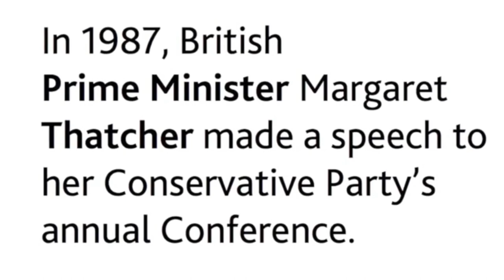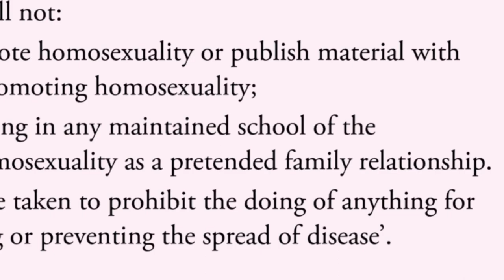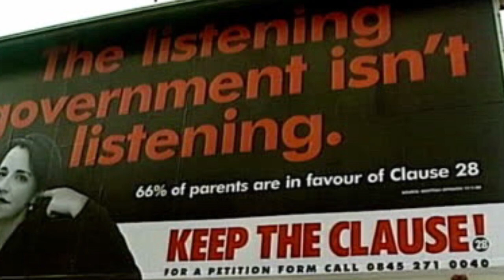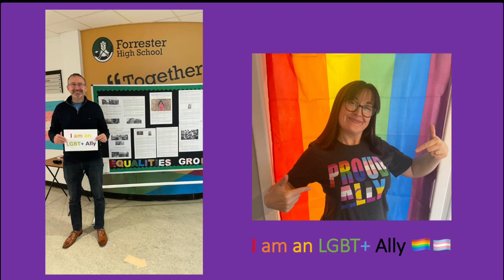LGBT+ History month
Forrester High School’s journey from section 28 to LGBT+ inclusion